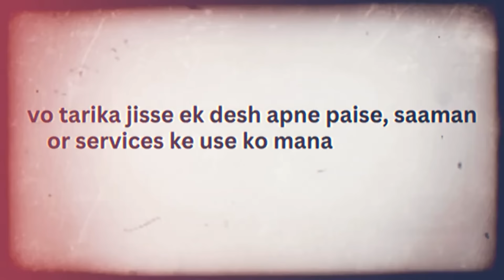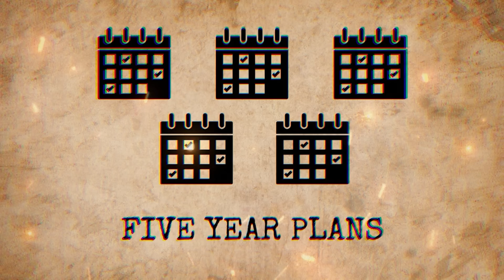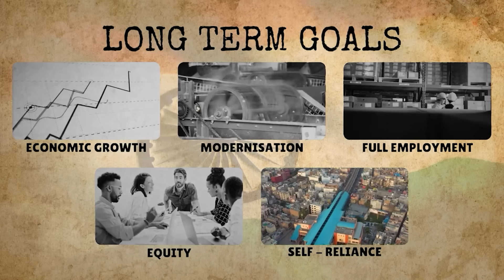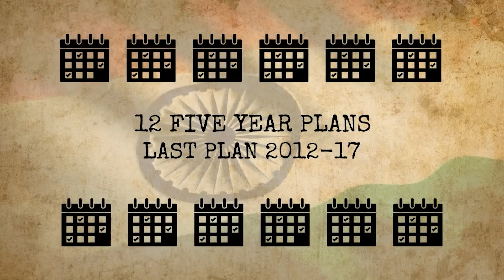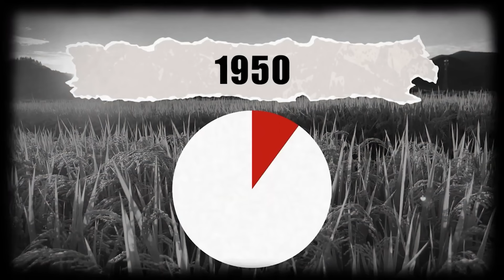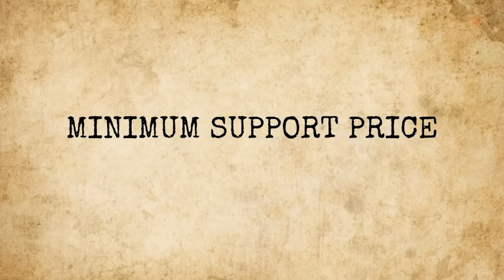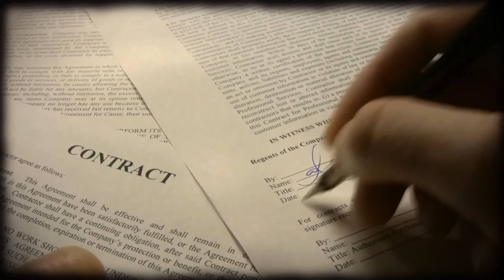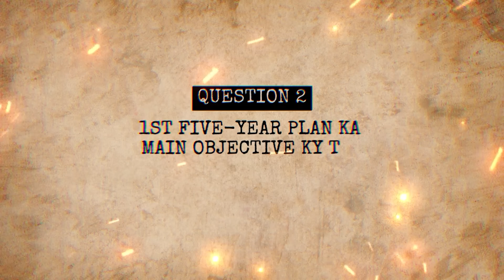INDIAN ECONOMY 1950 to 1990 class 12 ONE SHOT | GAURAV JAIN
indian economic development class 12 chapter 2 one shot

STEP 2 - Click on saarthi Batch

aajao saare COMMERCE KI TAAKAT SABKO DIKHAATE HAI 🔥
Saarthi Batch for Class 12 Commerce ( Full Year )
It includes ACCOUNTS + BUSINESS STUDIES + ECONOMICS only in 3,100
- Live Classes
- Structured course
- Practice sheets and Webinars
- Test Series and Mock Tests
- Study Materials
- Doubt Solving Session
- Mentor Support
- Career Guidance
- Exam Preparation Strategies
1-year unlimited access
Course Fee - ₹ 3100 ( full year - ACCOUNTS + BUSINESS + ECONOMICS )

00:00 - 01:15 Indian economy 1950 to 1990
01:15 - 03:05 Types of economy
03:05 - 03:40 Planning commission (Niti Aayog)
03:40 - 04:25 Five year plans class 12
04:25 - 05:59 Objectives of five year plans
05:59 - 09:16 Importance and problems of agriculture in Indian economy
09:16 - 14:14 Reforms in Indian agriculture, Land reform & General reform
14:14 - 16:24 Green revolution class 12
16:24 - 17:50 Achievements and Failure of Green revolution
17:50 - 19:32 Industrial reforms class 12 Indian economy
19:32 - 21:39 Features of Industrial policy revolution 1956
21:39 - 23:24 Small scale industries
23:24 - 25:32 Foreign Trade policy class 12